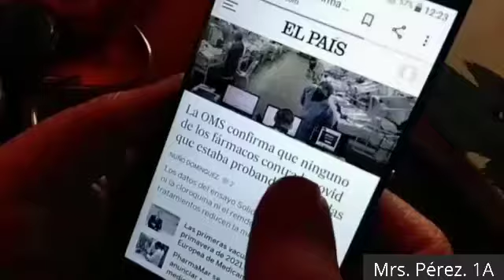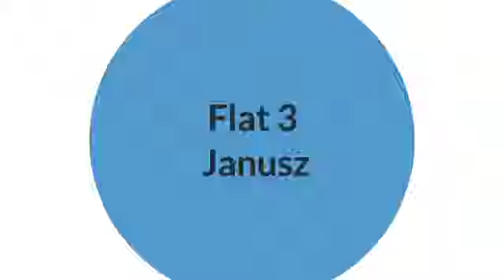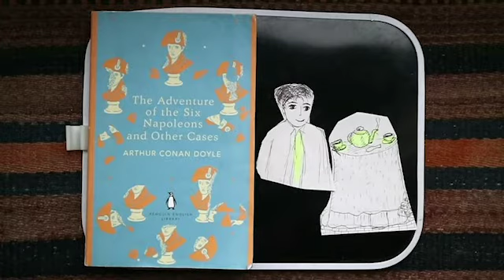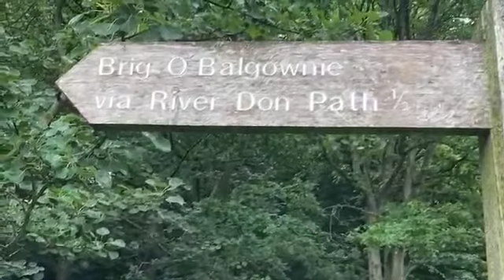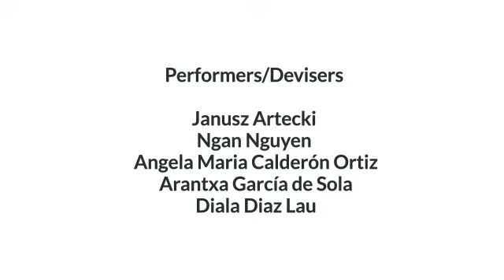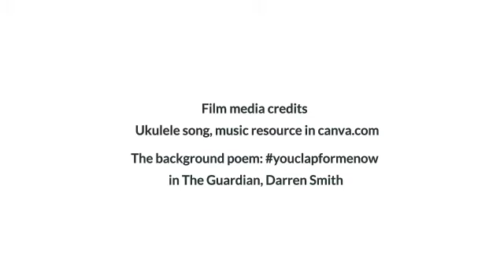Multilingual Devised Theatre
Multilingual Devised Theatre project was a collaboration between a performance artist, adult learners of English and researchers who wanted to gain a better understanding of learners’ needs, aspirations and reservations when it comes to the use of creative methods in the process of language development.

With no given title, script or expectations of the end piece, the group of participants facilitated to navigate their way through exercises, stimulus and technique to create and generate material in both English and their native languages. This material was then rehearsed and developed to create the final piece of performance.

The final piece of the project constitutes a short film. Each participant developed and produced their mini film. Next, the mini-films were edited into one short film. The participants decided on the content and sequence of the final film. The short film was created in response to the Covid-19 pandemic that interrupted the work of the group and made both the physical contact as well as the final live performance on stage impossible.

The premiere took place during the online conference ‘Art in Language Education: research, creativity and practice in the multilingual world’ on 14th November 2020 with the participation of the project performers/devisers and an introductory talk by the workshops facilitator.

The Multilingual Devised Theatre project was curated by Marta Nitecka Barche, University of Aberdeen and Dobrochna Futro, University of Glasgow. The project was funded by Language Acts and Worldmaking.